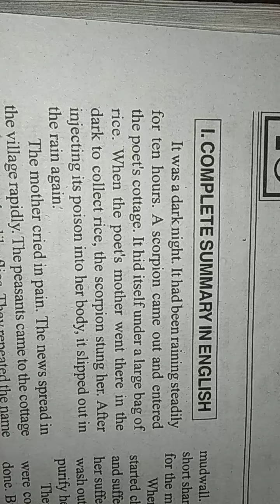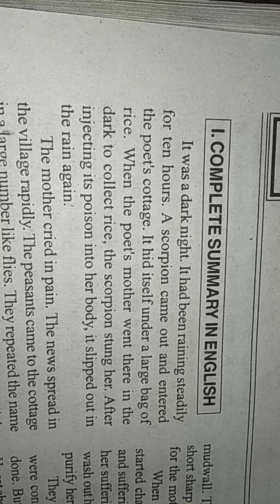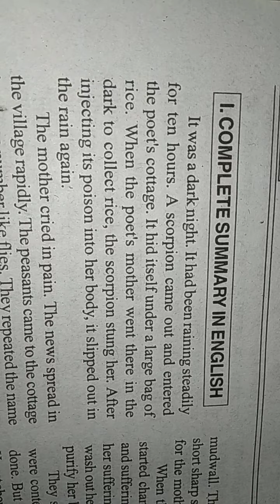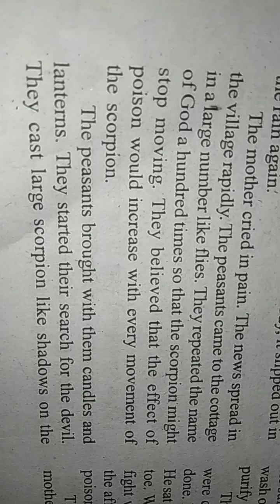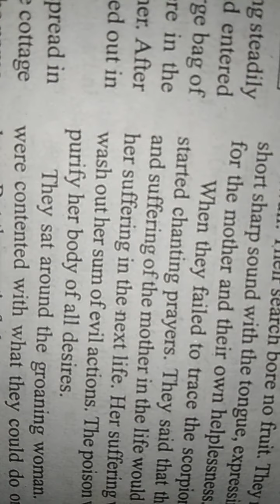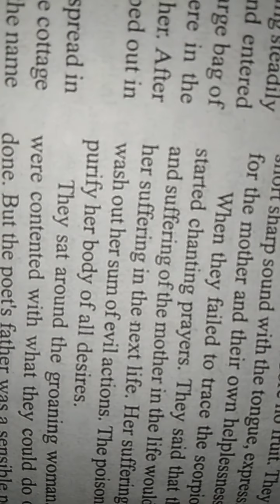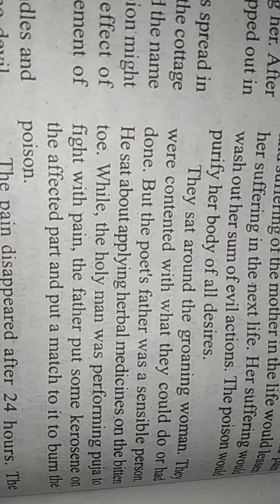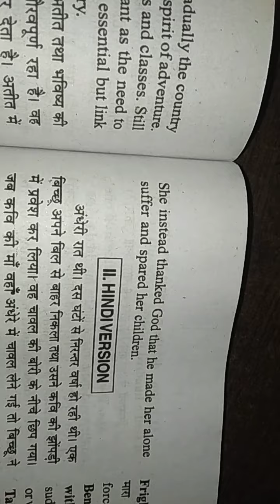Chapter-18 ( Night Of Scorpion) NIOS ENGLISH 12th Class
Chapter-18 Night OF Scorpion
ENGLISH(302)